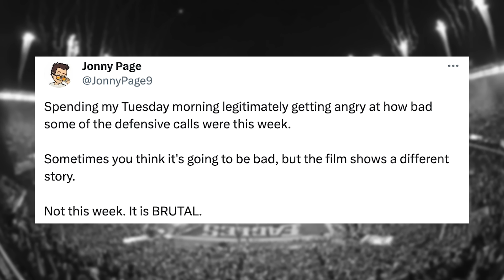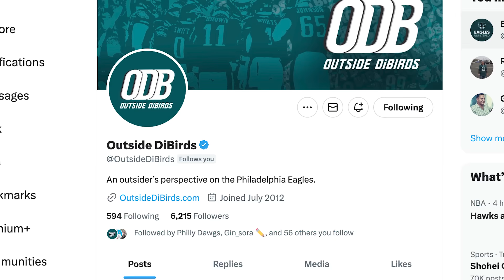Josh Sweat losing faith in gameplan? AJ meeting with Sirianni and Blankenship tired of “same sh*t!”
Philadelphia Eagles DE Josh Sweat admitted he doesn't know what the problems are anymore while echoing frustration that coaching hasn't fixed the issues that have plagued the Birds' defense. Fellow pass-rusher Haason Reddick seems to feel the same way along with Reed Blankenship but what can the team do to right the ship? Plus, Nick Sirianni refuted claims that he's lost the locker room and Brian Johnson is caught in a lie.

🚨 Guaranteed win on your 1st bet, or up to $1500 back in Bonus Bets! 🚨

0:00 - Intro
0:23 - Brian Johnson coaching for Alabama? 🤔
1:26 - BJ’s lying!
2:30 - Sirianni on the hot seat 😬
3:52 - Sirianni refutes locker room claims
4:55 - Josh Sweat losing faith in coaches 👀
6:17 - Sweaty J better than last season?
7:37 - Haason Reddick at a loss for defensive issues
8:31 - Blankenship: “we say the same sh!t every week!”
8:58 - Weather forecast vs NYG
9:12 - Live show

📰 Articles referenced:
Josh Sweat and Reed Blankenship frustrated